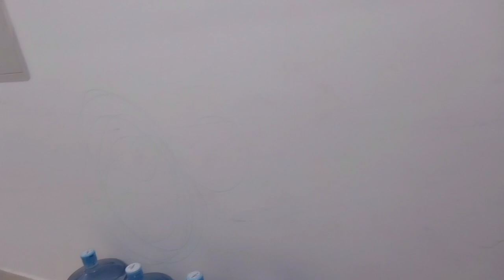ghar main start ho gaya hai colour||qeema motor recipe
qeema motor#gharmain colour